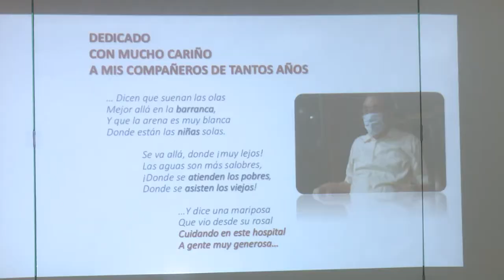Sostienen encuentro autoridades del territorio con líderes de Iglesia Católica de Diócesis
Maridé Fernández López, primera secretaria del Partido, Alexandre Corona Quintero, Gobernador y otras autoridades políticas sostuvieron un encuentro con representantes de la Iglesia Católica de la Diócesis de Cienfuegos. Primó el respeto y se abogó por la solidaridad, el amor y la fe en aras del bien común.